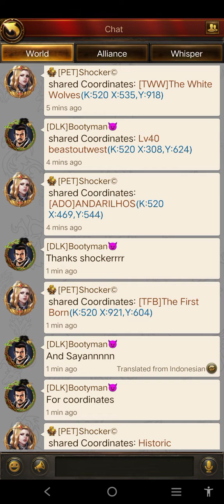577 vs 520